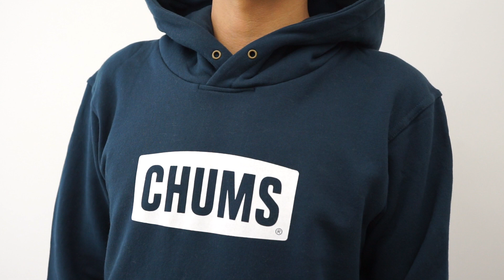CHUMS（チャムス） ロゴ プルオーバー パーカー メンズ レディース ブランド 大きいサイズ おしゃれ 裏起毛 厚手 長袖 秋 冬 アメカジ 綿100% 黒 グレー CH00-1418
商品ページはこちら↓
（サイズスペック、モデル身長、着用サイズなど、詳しくは商品ページをご確認ください）

ROBIN JEANS BUG（ロビンジーンズバグ）オフィシャルＨＰはこちら↓

ROBIN JEANS BUG（ロビンジーンズバグ）
山形県天童市南町1-7-25 （らら・パーク天童内）
営業時間：10:00～19:00 （火曜日定休）

【取扱いブランド】

チャムス / CHUMS
コロンビア / Columbia
ナンガ / NANGA

ロックス / ROKX
グラミチ / Gramicci
マナスタッシュ / MANASTASH

クリフメイヤー / KRIFF MAYER
ジム マスター / gym master
ヴァニラファッジ / VANILLA FUDGE
ワイルドシングス / WILD THINGS

グッドオン / Good On
フィデリティ / FIDELITY
スリック / SLICK
チャンピオン / Champion
ヘインズ / Hanes
レヴォ / Revo.

ジョンブル / JOHNBULL
ビッグスミス / BIG SMITH
ディッキーズ / Dickies

ヒューストン / HOUSTON
アヴィレックス / AVIREX
アルファ・インダストリーズ / ALPHA INDUSTRIES
ショット / Schott

ソンタク / SONTAKU
シュガーケーン / SUGAR CANE
バズリクソンズ / Buzz Rickson’s
チェスウィック / CHESWICK
サンサーフ / SUN SURF

スカルワークス / SKULL WORKS
クローズワースト / CROWS WORST

テッドマン / TEDMAN
爆烈爛漫娘 / B-R-M
粋狂 / SUIKYO
ピークドイエロー / PEAK’D YELLOW
カミナリ / KAMINARI

児島ジーンズ / KOJIMA GENES
桃太郎ジーンズ / MOMOTARO JEANS
アイアンハート / IRON HEART
ステュディオ・ダ・ルチザン / STUDIO D’ARTISAN
鬼デニム / ONI DENIM

リーバイス / Levi’s
リー / Lee
ラングラー / Wrangler
エドウイン / EDWIN
ビッグジョン / BIG JOHN

ニューエラ / NEW ERA
アウトドアプロダクツ / OUTDOOR PRODUCTS
ラソックス / rasox

ブリーフィング / BRIEFING
レッドムーン / RED MOON
マンハッタン・ポーテージ / Manhattan Portage
キャビンゼロ / cabin zero

カフェッティ / Cafetty
アントゲージ / Antgauge
スウィートキャメル / Sweet Camel
ウエストウッド アウトフィッターズ / Westwood Outfitters

コムル / COMMRE
サブロク / SABUROKU
ベティスミス / Betty Smith
サムシング / SOMETHING

and more…